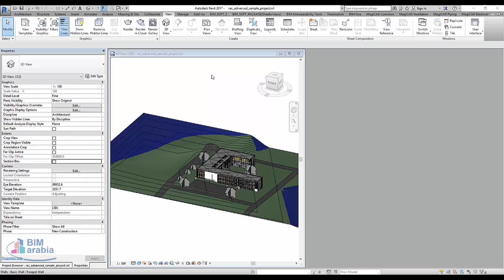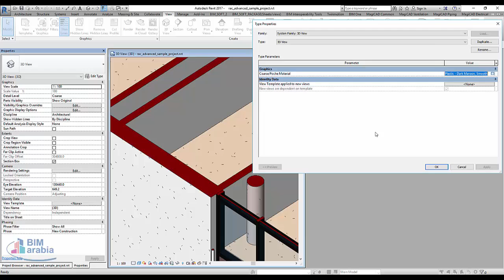Coarse Poche Material ريفيت